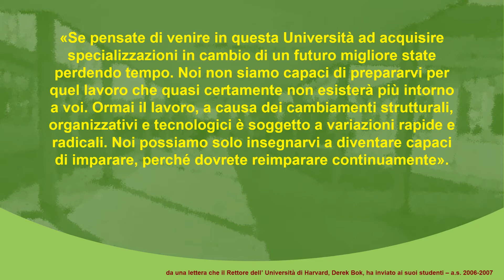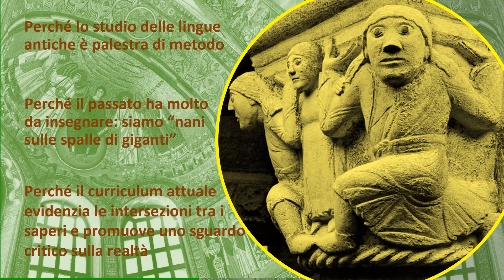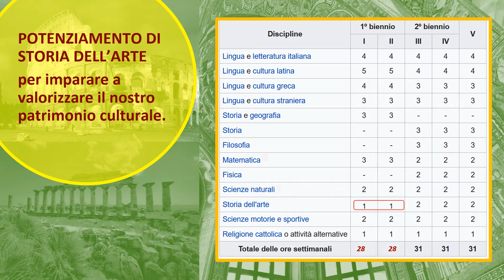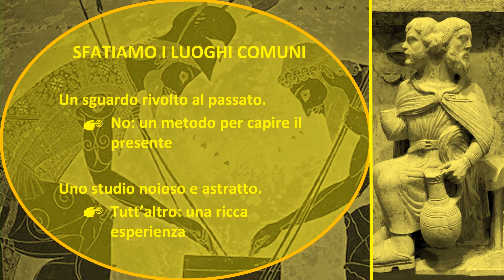Liceo Classico A. Banfi Vimercate (MB)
Presentazione del Liceo Classi A. Banfi di Vimercate